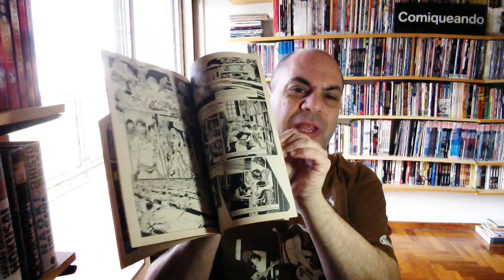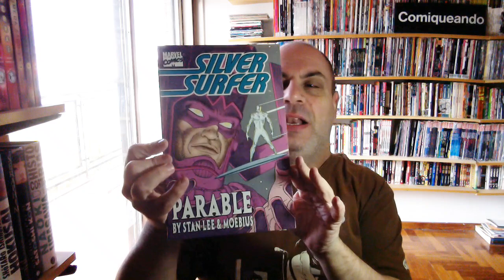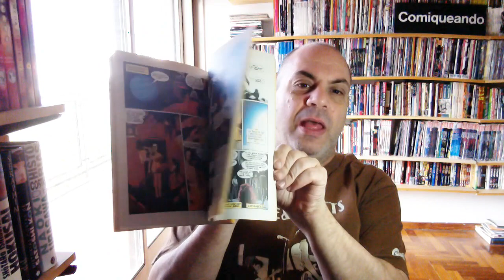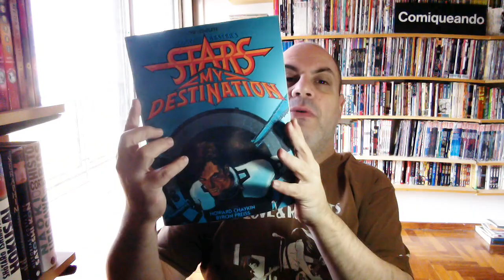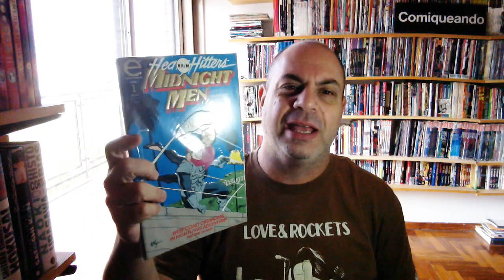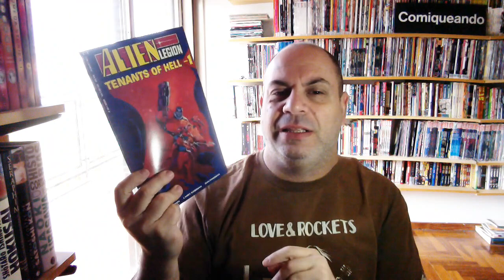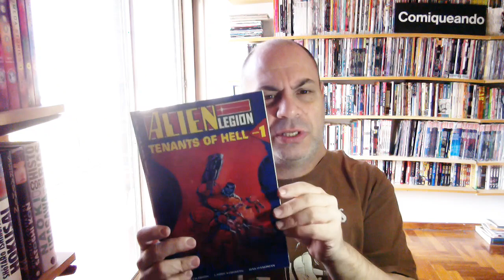Comiqueando review: Epic, la epopeya de Marvel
Andrés Accorsi repasa algunos hitos de cuando Marvel publicaba comics propiedad de su autores en los más variados formatos.